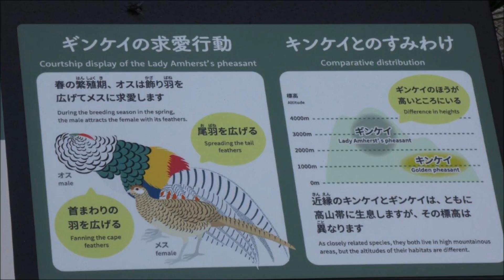20201020 上野動物園 キンケイ、ギンケイ、ベニジュケイ